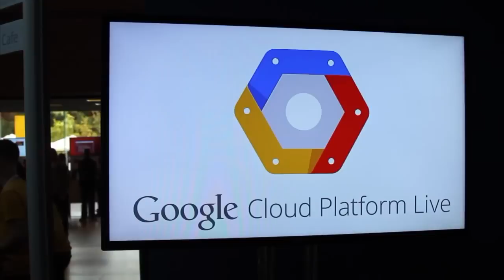Craig McLuckie, Google | Google Cloud Platform 2014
Craig McLuckie, Google, at Google Cloud Platform Live (2014) with John Furrier and Jeff Frick